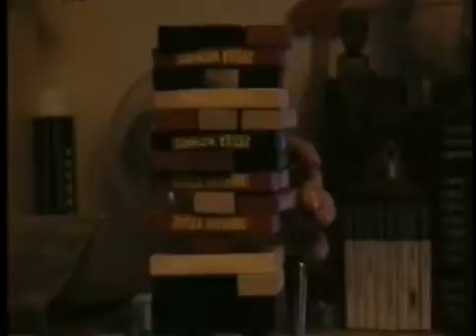Jenga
Just me and a friend playing Jenga at silly'o'clock in the morning